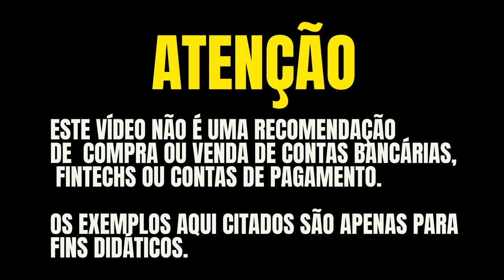💳CONHEÇA TODOS OS MEUS CARTÕES AMERICANOS, VEJA MINHA TRAJETÓRIA NOS CARTÕES DOS USA. SAIBA TUDO.